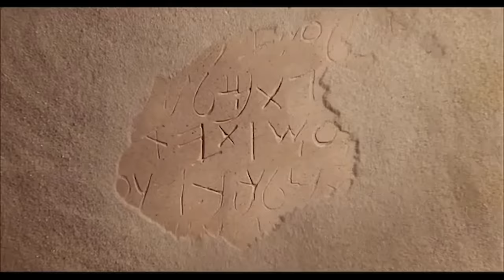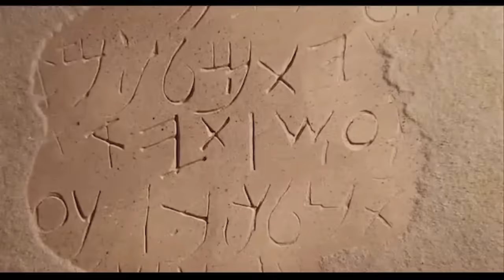Maria Magdalena | Film auf Deutsch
Erleben Sie die Reise Jesu aus der Sicht von Maria Magdalena! Treten Sie ein in die bemerkenswerte Welt von "Magdalena - A Jesus Story", einem fesselnden Film, der eine neue und intime Perspektive auf das Leben von Jesus Christus durch die Augen von Maria Magdalena bietet. Bereiten Sie sich auf eine transformative Reise vor, während wir die unerzählte Geschichte einer Frau enthüllen, deren unerschütterlicher Glaube und tiefe Verbindung mit Jesus ihr Schicksal prägte.

Vielen Dank fürs Zuschauen und Mitmachen!

Entdecke in dieser täglichen Andacht, wie Jesus DEIN Leben beeinflusst hat!

Ist das Christentum etwas, das dich interessiert?
Klick hier, um einen KOSTENLOSEN Kurs zu beginnen!

Möchtest du mehr darüber erfahren, wer Jesus ist?
Beginne noch heute einen KOSTENLOSEN Kurs!